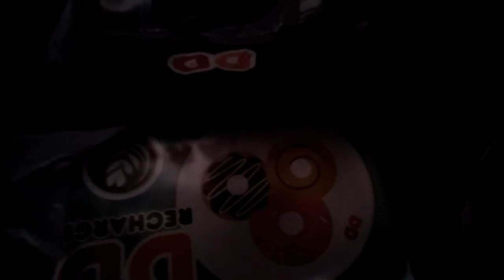MILAD MIMI KEKEY KE 38....SERU!!!